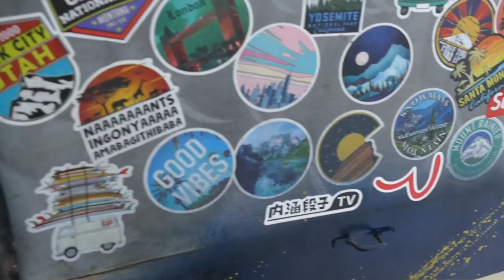OFF ROAD по глубокому снегу, от НИВЫ, УАЗа Samurai до Range Rover V8, Wrangler, FJ Cruiser